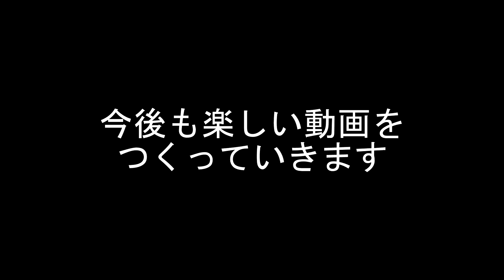先に窓を越えられるやつ【DbD・S2】#58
4対1の非対称型対戦サバイバルホラーゲームです。